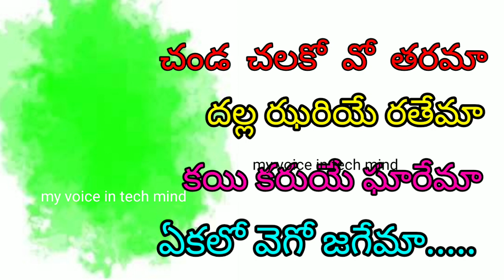బంజారా లవ్ ఫైల్💔banjara love failure💔green screen lyrical💔vide banjara green screen banjara love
New all green SCREEN videos

Ye chorimaravadi green screen lyrical song mukeshediting banjara green screen

©NOTE:-some images, video,musics, graphics,EDITINGS are may ba related to COPYRIGHTE to respect owners please fell free this video is only for education purpose

BANJARA green screen lyrical video for chroma key ye chori maravadi ma chora chu lambadi LYRICs